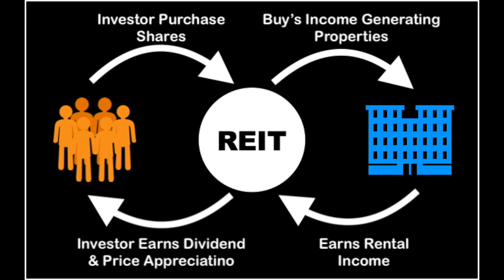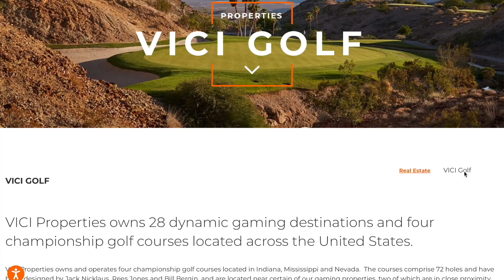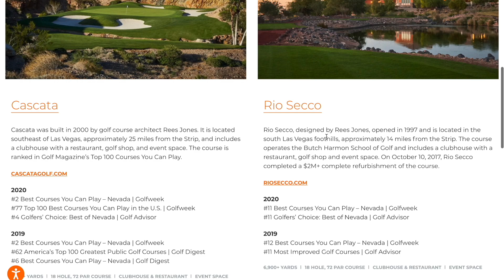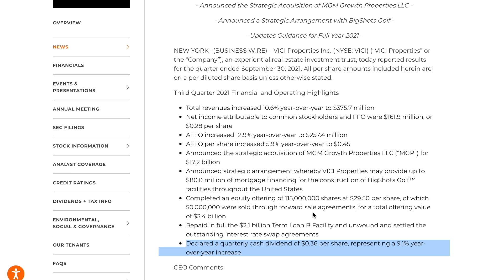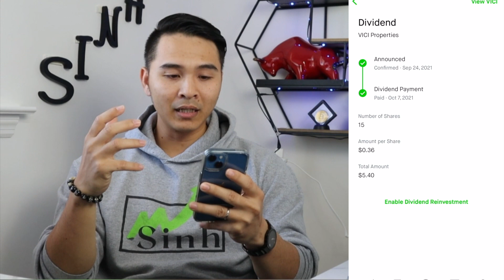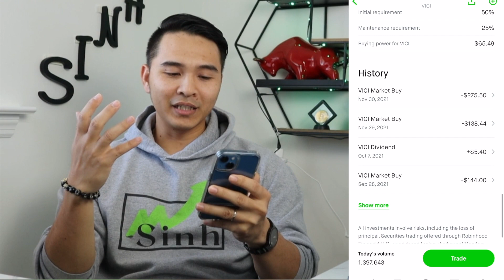STOCK RẺ BÈO NÀY MUA ĐỂ RETIRED, KHÔNG NÊN BỎ QUA.